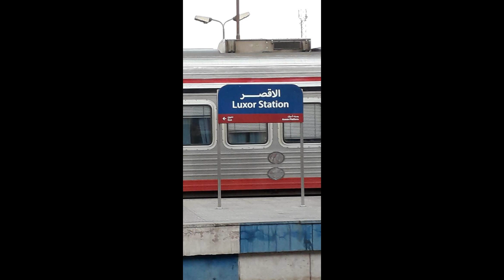A Train journey from Cairo to Luxor |Urdu|Hindi|English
We took our first train in Egypt overnight from Cairo to Luxor! It was a great experience, and we give a full tour of Egypt from train window . This is as close to "first class" as it gets here ;) We arrived in Luxor at 8 a.m. and checked into our hotel for our one full day in Luxor!